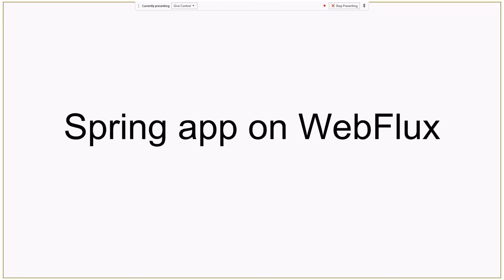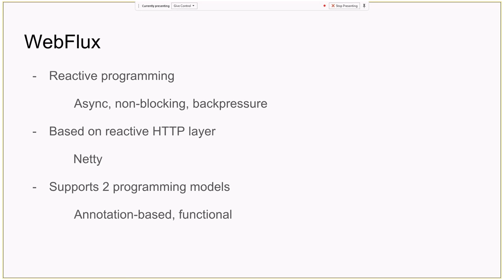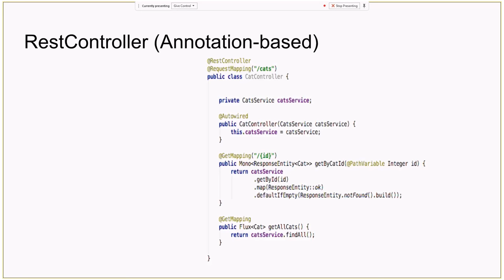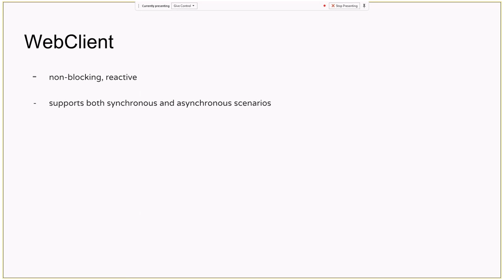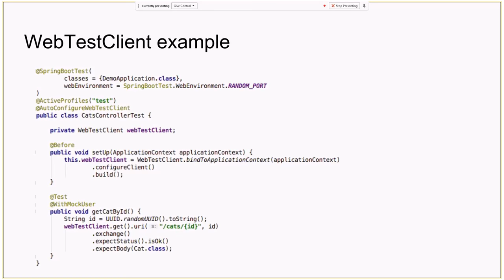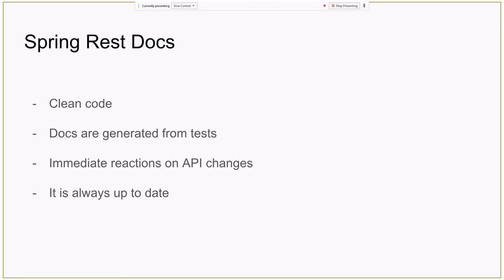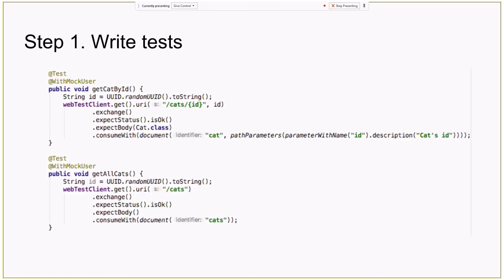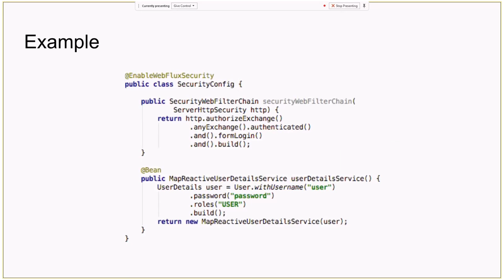Spring app on WebFlux by Alina Shulhina (Rus)